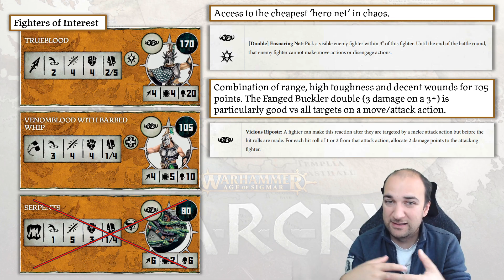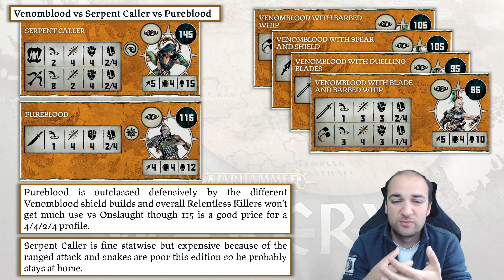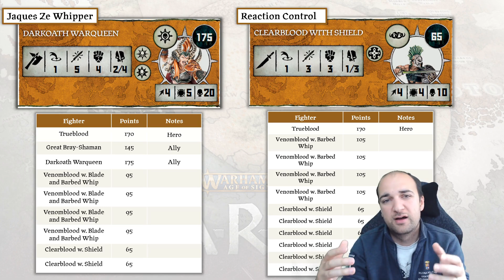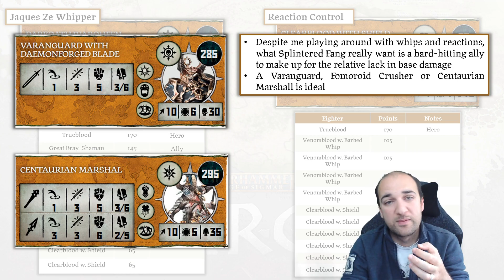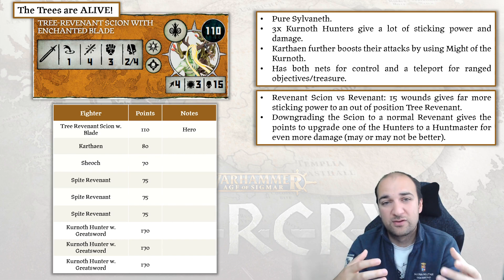Listbuilding Series: Splintered Fang & Sylvaneth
As voted by you, I've been looking at Sylvaneth and Splintered Fang! Here I do some list building for them, looking at both meta lists and some other, more interesting ideas.

00:00:00 Intro
00:00:18 Splintered Fang
00:12:07 Sylvaneth
00:19:40 Final Thoughts